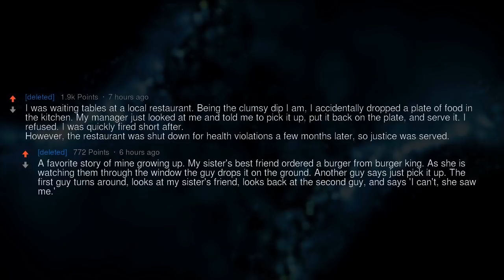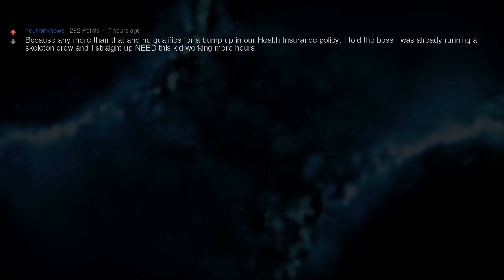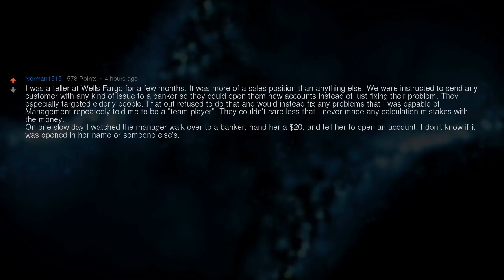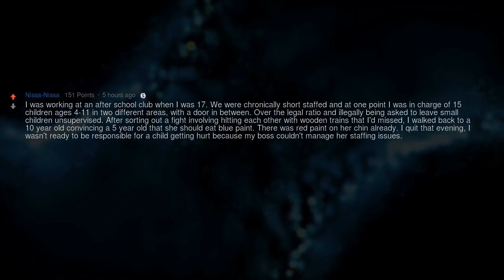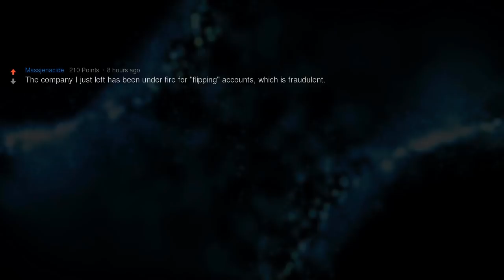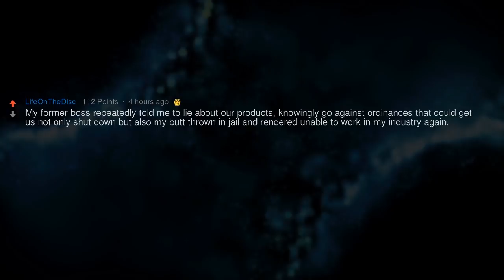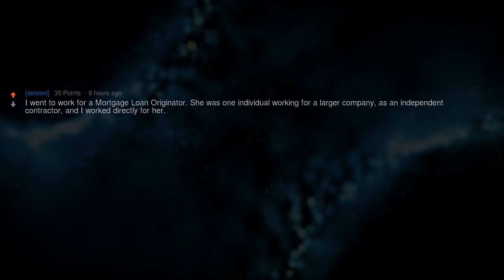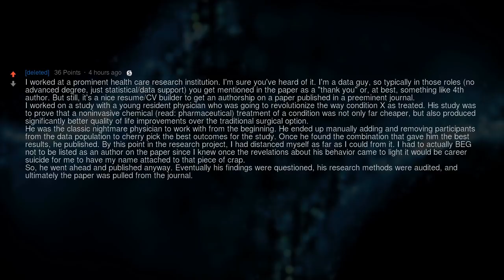You Know What?! Do It Yourself! I Quit!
▶ Fresh AskReddit Stories: Those who quit their job due to their employers asking them to do something which you considered to be morally wrong, whats your story?